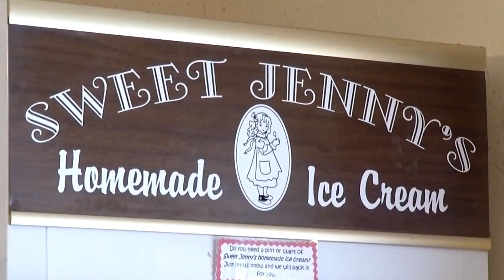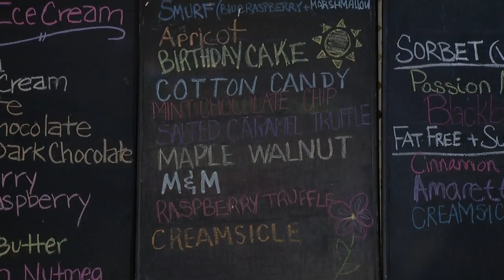Husband and wife meet sweet success in ice cream business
Sweet Jenny's owners enjoy celebrating with customers